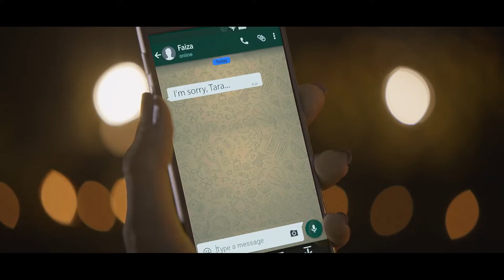Made in Heaven| Tara pays Faiza a surprise visit| Kalki Koechlin & Sobhita Dhulipala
Made in Heaven (Season 1) Episode 6. Tara pays Faiza a visit after Faiza apologizes for her mistake. Enraged, Tara destroys Faiza's room.